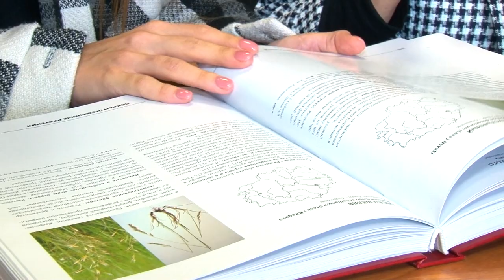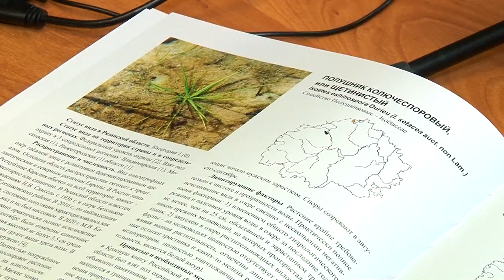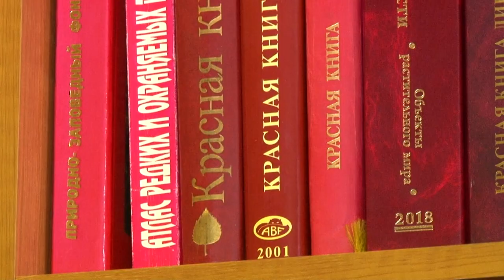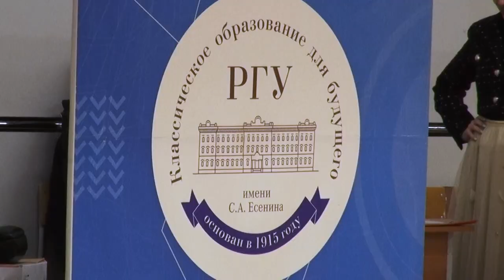«PROРГУ». Выпуск 3